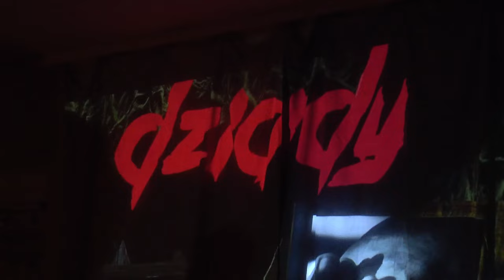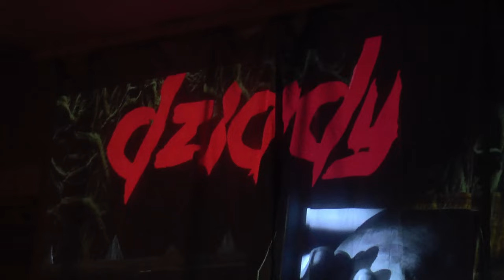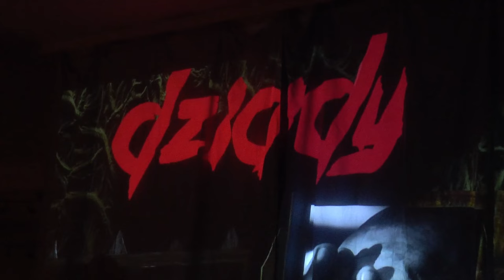W tym roku „Dziady” zawitały do Swór | Radio Biper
28 października w Klubie Kultury w Sworach odbył się coroczny już happening "Dziady", na który zaprosili wspólnie Stowarzyszenie Przez Pryzmat i Gminny Ośrodek Kultury w Białej Podlaskiej.